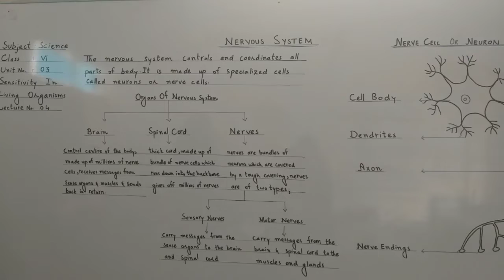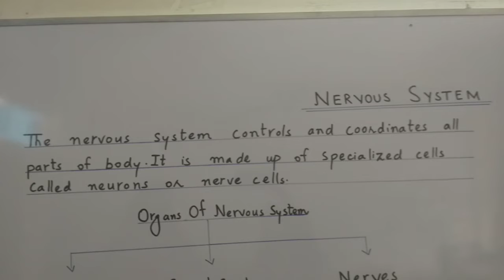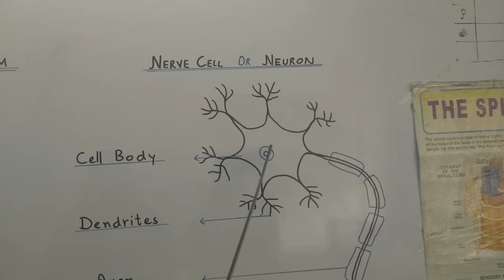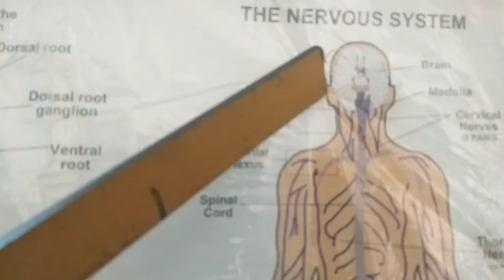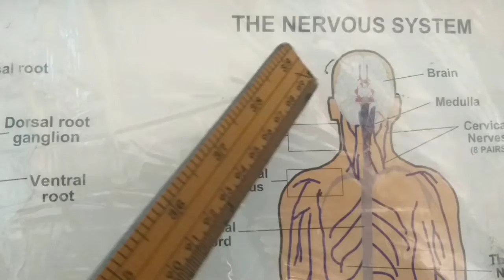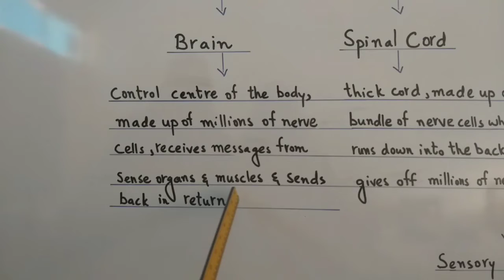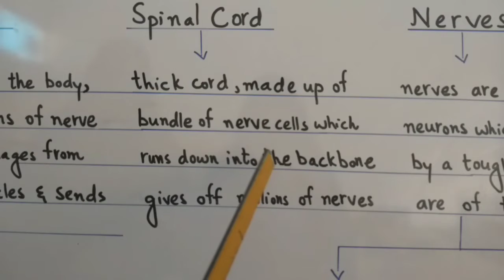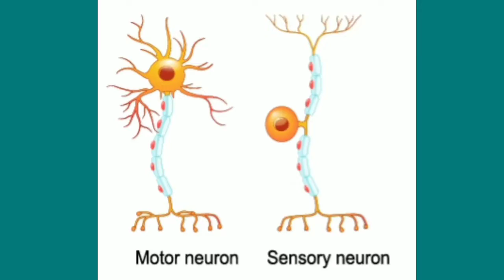VI Science 2T Unit#3 Topic Nervous System Lect#4 Day4